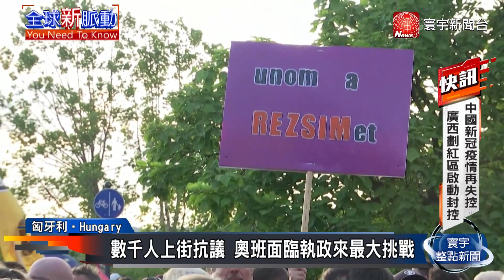【最新全球政經】美中角力浮上檯面 王毅批美不該干涉中東 ｜G20財長會落幕 全球糧安問題達強烈共識｜俄軍再發動全面猛攻 70%鎖定轟炸民用設施@globalnewstw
不認哈紹吉遇害責任 沙王儲:美國也曾犯錯
拜登晤沙國王儲 友好舉動惹惱哈紹吉未婚妻
拜登強調未忘哈紹吉案 稱沙國王儲應該負責
G20財長會議 聚焦烏俄.糧安.能源等問題
烏俄戰爭歧見 G20財長會未發聯合公報
70%轟炸集中在平民設施 居民:普丁真的瘋了
俄轟炸中部 稱摧毀第聶伯羅導彈生產工廠